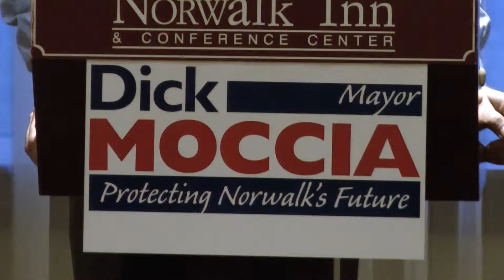Moccia Continuing Campaign with GOP Support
Monday, Mayor Richard Moccia received full support from Norwalk's Republicans. During his acceptance speech, he had a message for his Democratic opponents.
"When you are in a position of leadership and are faced with a crisis - whether it's [Hurricane] Sandy, [Hurricane] Irene, the largest snowstorm in history - you cannot call the secretary of state and ask for a time out. You have to face the job and do the job. There are no time outs as mayor," said Mayor Richard Moccia.
Moccia referencing the Democratic convention last week that ended in a stand still -- leading Norwalk Democrats to call the secretary of the state's office for advice.
"There have been some comments that I've become aloof and maybe I've forgotten where I came from. Well I did not forget where I came from, because I never left. and I didn't just get here a few years ago," said Moccia.
Moccia is running for a fifth term. Norwalk Republican Town Committee Chairman Art Scialabba says Moccia's campaign is now in full force.
"Once the Democrats get their nomination, it's going to get nasty on their part -- we're expecting that -- and we will do the best we can to make sure the mayor and the entire Republican ticket gets elected in November," said Scialabba.
"Most important, is protecting Norwalk's future. And I know of no one who could do this any better, than Richard A. Moccia," said Doug Hempstead, Republican Norwalk Common Council member.
"I've always considered my election as a contract with the people. When I have been re-elected, I've said I have no other ambitions politically than to be mayor," sad Moccia.
"Where Norwalk was going under the last Democratic administration, things were being stagnated. When Mayor Moccia came in, that all changed," said Scialabba.
"I believe the residents understand my passion and dedication to their well-being and that they have a truly accessible mayor. I am honored by your trust. I promise I will do my best to be worthy of it," said Moccia.
All four democratic candidates will now petition for a Sept. 10 primary. Election Day is November 5.